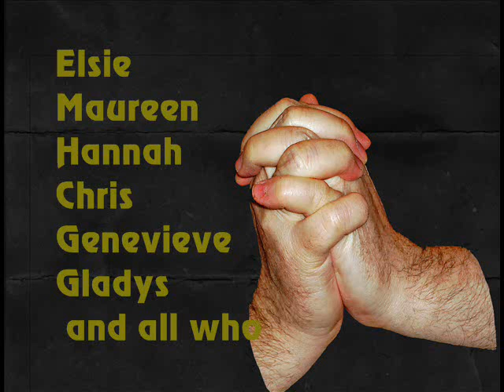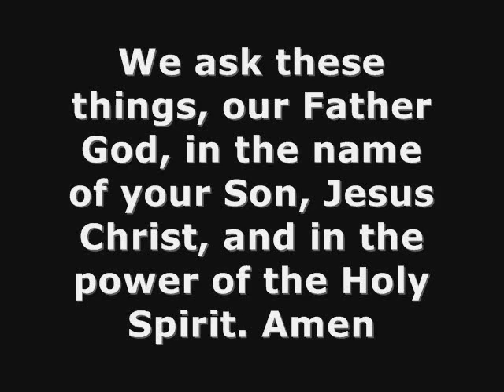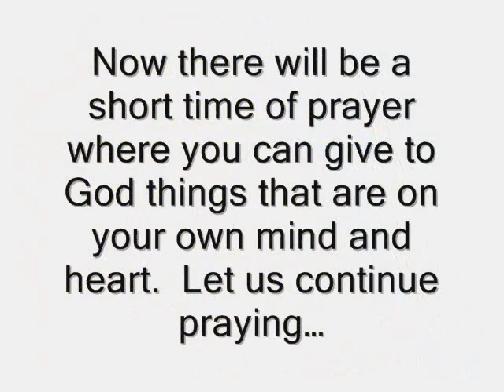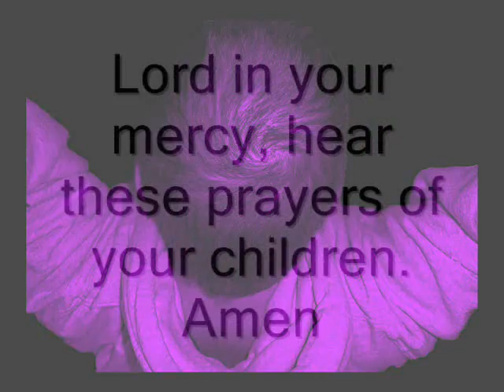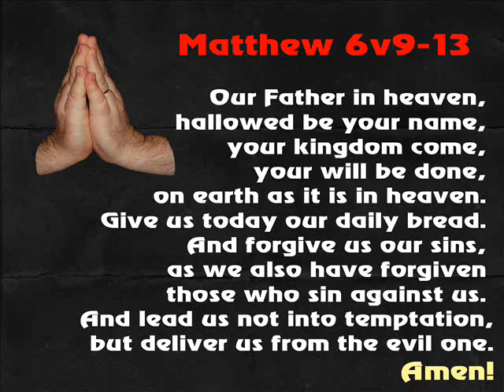Partakers Friday Prayers 8th July 2011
Friday Prayers 8th July 2011 for Partakers